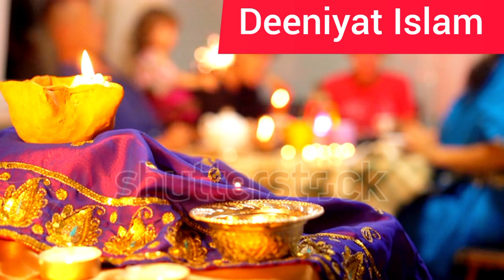sabse zyada Gujne wali awaz??? Azan who wrote Azan ?? Yaha Azan KABHI nahi Ruki aajtak.